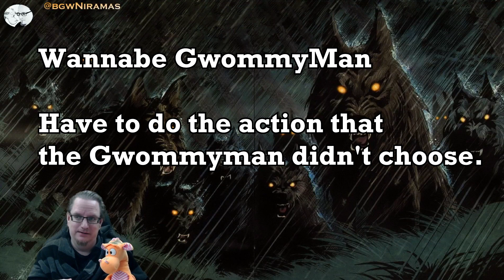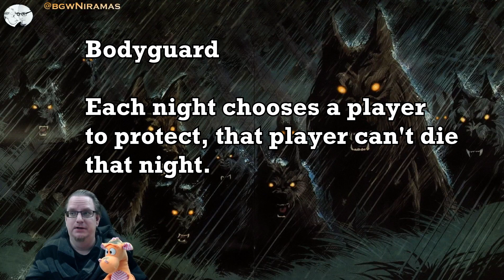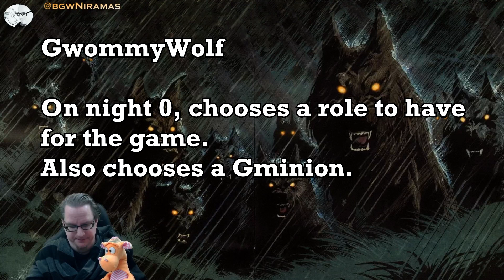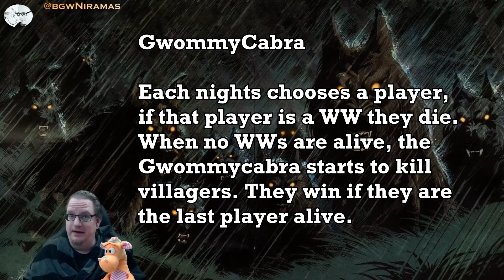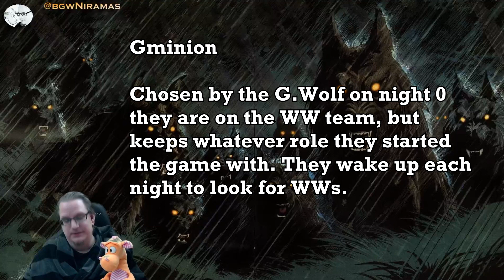Ultimate Werewolf: The GwommyCabra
The GwommyCabra visits the village, also the Gminion tries to help out the werewolf team, and why did the village create those Gwommybots, they are not really helping out...right?

00:00 Introduction and Roles
08:34 Gameplay
2:26:16 Post game discussion